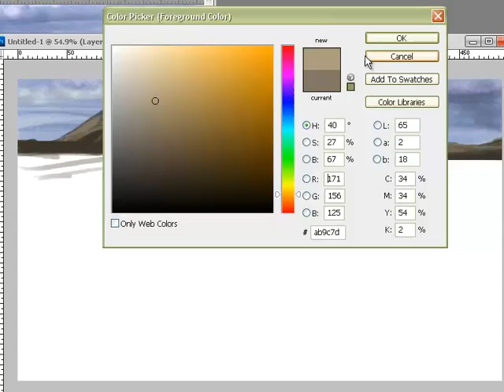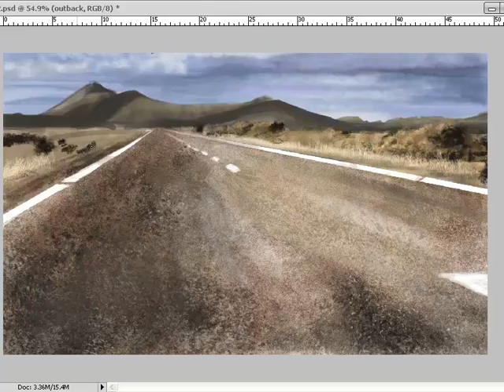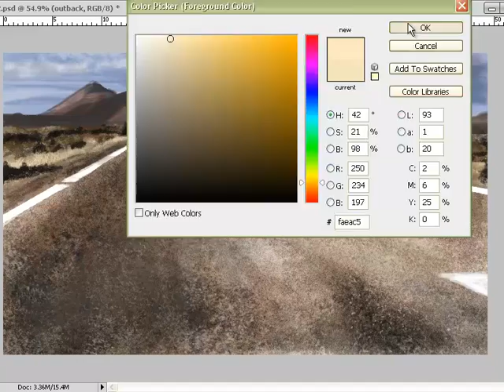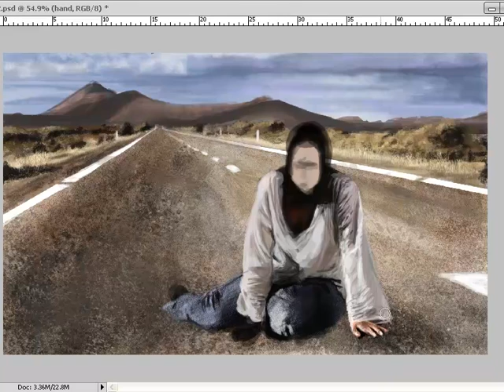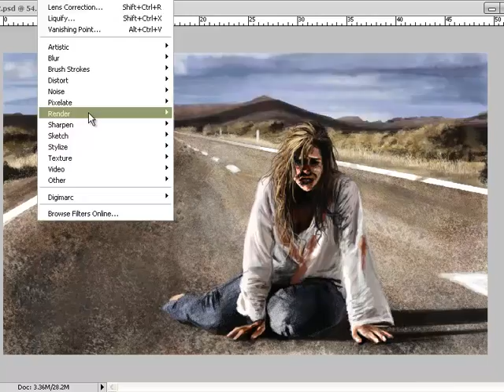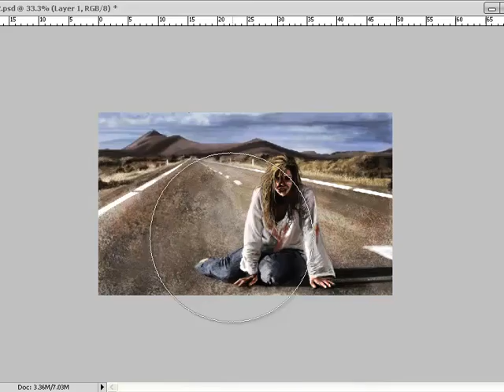Wolf Creek (Part. 2) Speed painting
I didn't squash the video this time YAY.
This video may get destroyed soon because of stupid copyright on the song...